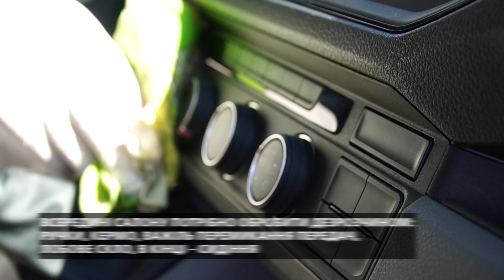Як проводити дезінфекцію автомобілю АДС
Інструкція по дотриманню санітарних норм на період карантину.